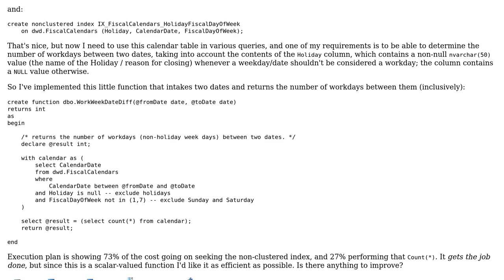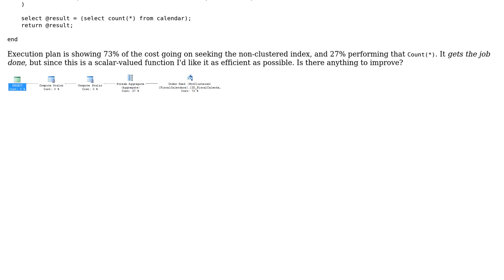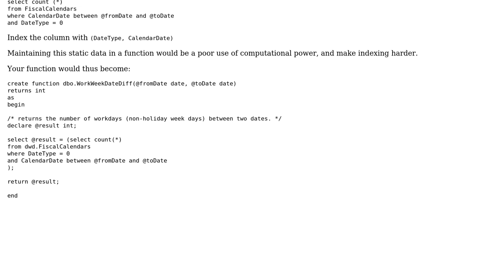Code Review: Working Days DateDiff function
With thanks & praise to God, and with thanks to the many people who have made this project possible! | Content (except music & images) licensed under CC BY-SA | Music | Images & others | With thanks to user rolfl user Mathieu Guindon and the Stack Exchange Network Trademarks are property of their respective owners. You are responsible for your own actions.